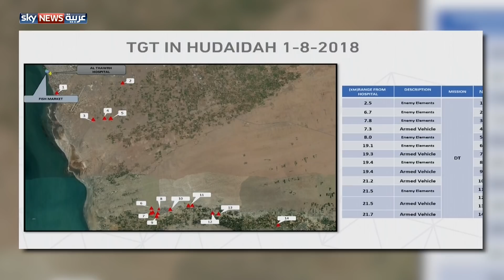أدلة جديدة تثبت تورط الحوثيين في الهجوم على سوق السمك ومستشفى الثورة بالحديدة